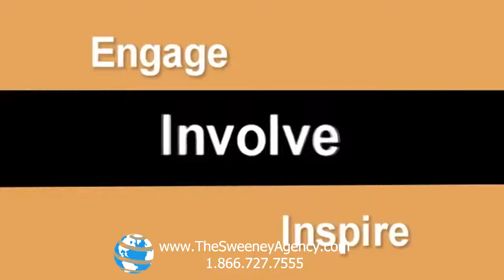Michelle Ray - Change, Communication and Leadership Speaker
Michelle Ray is a highly sought-after international business keynote speaker, consultant, author and educator who demonstrates a deep understanding of importance of self-leadership in business and in life. Born in Australia, Michelle began her career in the media industry during the recession of the early 80′s. She was once told by management that she didn't have what it takes to succeed in the business world. Despite a lack of mentors, Michelle was inspired to move up the management ladder to self-employment; creating her own successful international business. She believes that leadership is a state of mind and helps individuals at any stage of their career to master personal leadership - the ability to take charge of oneself first in any situation. Michelle speaks passionately about self-actualization, the importance of outstanding leadership in the workplace and the responsibility of positive communication and influence.